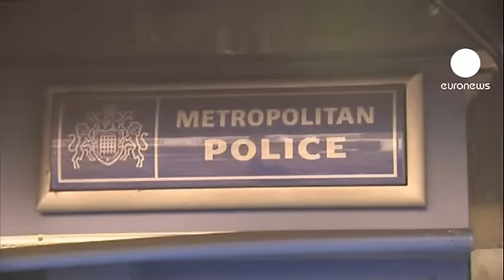Tottenham desperta no meio de escombros após noite de...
A polícia londrina ensaia um regresso normalidade, no rescaldo dos violentos motins que ocuparam esta noite o bairro multiétnico de Tottenham, no norte da capital britânica.

No terreno, corporações de bombeiros tentam eliminar os incêndios que ainda se mantêm ativos.

O palco dos confrontos foi entretanto fechado pela polícia, que está a investigar os acontecimentos.

O protesto inicialmente pacífico em nome da "justiça" pela morte de Mark Duggan, um homem de 29 anos vítima de uma operação policial, degenerou em confrontos.